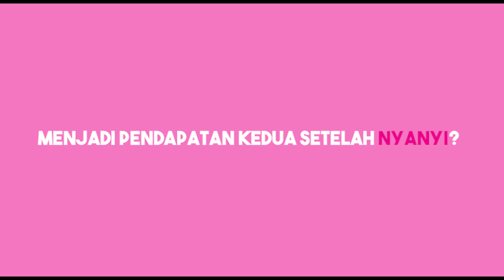Ari Lasso Buka Bisnis Karaoke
Penyanyi Ari Lasso baru saja membuka usaha hiburan karaoke. Menjalin kerja sama dengan beberapa pengusaha, juri Indonesian Idol 2018 ini membuka bisnis karaokenya di kawasan Kuningan, Jakarta Selatan.

Ketika melakukan jumpa pers, Ari Lasso menceritakan bahwa keinginan membuka karaoke telah ada sejak lama. Setelah bertemu dengan rekan bisnis yang cocok akhirnya Ari mewujudkan impiannya tersebut.

Berbeda dengan karaoke lainnya, Ari Lasso ingin tempatnya tersebut dapat menghasilkan penyanyi berbakat dengan mengadakan lomba yang diadakan di tempat tersebut.

Selain karena hobi bernyanyi, bisnis karaoke juga menjadi mata pencaharian Ari Lasso disamping sebagai penyanyi.